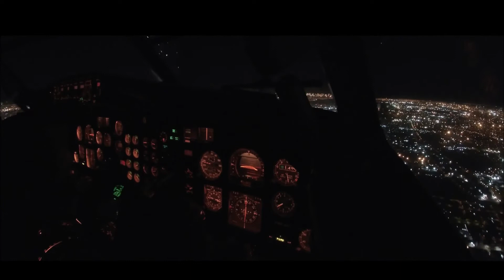Pilots Eye: Early morning in Cape Town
Route/description:

Early morning approach and landing in Cape Town , South Africa.

Airport Designation:
ICAO-FACT     IATA-CPT

Aircraft type:
B737 Classic